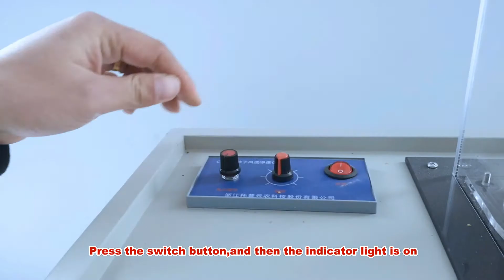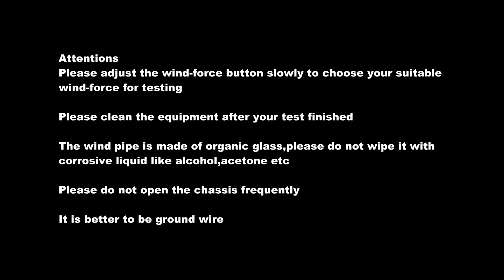Seed Blower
CFY-II Seed Blower
Working principle:
Classify samples according to aerodynamic behavior (floating speed) of particulates in air stream
Technical parameters:
Max air volume: 3.8m3/min
Max wind pressure: 1300 pa
Noise: ≤50db
Timing: 0-10min